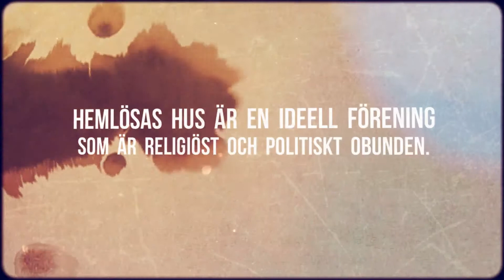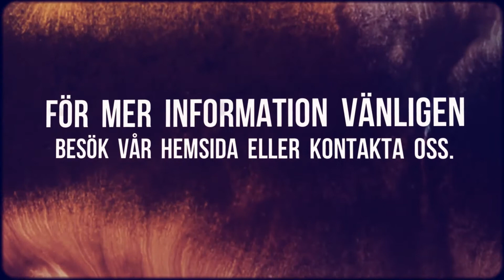Härbärge i Helsingborg - HEMLÖSASHUS I HELSINGBORG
Besöksadress

Västra Sandgatan 15
252 25, HELSINGBORG

Postadress

Box 666
251 06, HELSINGBORG

Telefon

E-post

Hemsida

Verksamhetsbeskrivning

Härbärge i Helsingborg. Välkommen till Hemlösashus i Helsingborg, vi jobbar med hemlösa.

Hemlösas Hus - Frihamnen i Helsingborg är en ideell förening som är religiöst och politiskt obunden. Föreningens ändamål är att arbeta för att förhindra hemlöshet i Helsingborg och för att ge de hemlösa en bättre livskvalitet.

En av föreningens uppgifter är att förvalta och driva lokaler för de hemlösa, för närvarande belägna i De Hemlösas Hus på Västra Sandgatan 15.

"Föreningen skall verka för att de hemlösa successivt får ett allt större inflytande i föreningen. Vidare skall föreningen samverka med organisationer och myndigheter som arbetar med hemlöshetsfrågan." (citat från Frihamnens stadgar).

Föreningen Frihamnen som driver Hemlösas Hus i Helsingborg har visionen att alla skall ha ett rum -- ett hem.
Det finns idag drygt 800 hemlösa helsingborgare. Vi tycker inte det är värdigt en stad som Helsingborg och hoppas på att ni instämmer i detta. Frihamnen arbetar oförtrutet vidare på att vår vision en vacker dag skall kunna förverkligas, men vi klarar det inte själva.
Vi ber därför om ditt eller ditt företags stöd för vårt fortsatta arbete för de hemlösa.

Allmän beskrivning

Frihamnens bakgrund.

Ideella föreningen Frihamnen i Helsingborg är politiskt och religiöst obunden. Hemlösas Hus startades år 2000 som ett lokalt samverkansprojekt, och var statligt finansierat av Projekt Hemlösa. Föreningen bildades något år senare och övertog driften av Hemlösas Hus år 2001, då den statliga finansieringen avslutades. Föreningen Frihamnen drivs med ett årligt kommunalt bidrag i botten. I övrigt finansieras verksamheten i Hemlösas Hus med hjälp av bidrag från företag, organisationer och privatpersoner. -- Vi har sedan våren 2005 ett 90.000-pg-nummer.

I föreningens styrelse finns personer både från kommunens socialförvaltning och landstingets beroendesjukvård. Vidare också representanter från RIA / Hela människan. Dessutom representanter från Husets gäster. Likaså är en anställd, tillika fd missbrukare, med i styrelsen.
Frihamnens vision.

Vår vision är att alla helsingborgare inte bara skall ha en säng för natten utan också ett rum i samhället -- ett eget hem!
Frihamnens värderingar.
Vår grund

Hemlösa kan förändra sin situation om de rätta förutsättningarna finns.
Motivation att förbättra sitt liv, är inte en mänsklig egenskap, som endast vissa av oss har, medan den är ouppnåelig för andra. Det finns inga hemlösa som är hopplösa fall!

Gästfokus

Vi glömmer aldrig vem vi är till för.

Respekt och empati

Vårt arbete skall alltid präglas av medkänsla, delaktighet samt respekt för individens integritet.

Nytänkande

Vi vill ha medarbetare som tar initiativ och ser nya vägar att utveckla och förbättra vår verksamhet med/bland/för de hemlösa.

Samhällsnyttan

Vi eftersträvar uthålliga och utvecklande relationer till våra gäster, för att öka samhällsnyttan av vårt arbete.